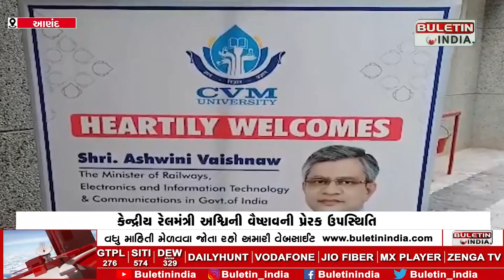ANAND : ડ્રાઇવિંગ ડબલ એન્જિન યુવા સંવાદ' યોજાયો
સ્વામી વિવેકાનંદ ગુજરાત રાજ્ય યુવા બોર્ડ દ્વારા કેન્દ્રીય‌ રેલ મંત્રીશ્રી અશ્વિની વૈષ્ણવની પ્રેરક ઉપસ્થિતિમાં જી. એચ. પટેલ કોલેજ ઓફ એન્જિનિયરીંગ એન્ડ ટેકનોલોજી ખાતે 'ડ્રાઇવિંગ ડબલ એન્જિન યુવા સંવાદ' યોજાયો હતો. કેન્દ્રીય રેલ મંત્રી શ્રી અશ્વિની વૈષ્ણવએ વિદ્યાર્થીઓને સંબોધતા જણાવ્યુ કે પ્રધાનમંત્રી શ્રી નરેન્દ્ર મોદીના નેતૃત્વમાં આજે ભારત ટેકનોલોજી ક્ષેત્રે ટોચના દેશોમાં સ્થાન ધરાવતુ થયુ છે...